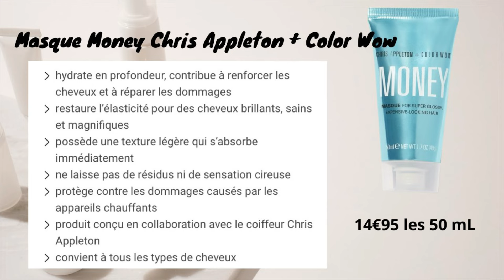Unboxing VIRTUEL Lookfantastic Beauty Box Août 2024 : Edition10 ans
Coucou  💖

Voici le lien pour l'agenda beauté self-care que j'ai créé (à n'acheter que si vous en avez l'utilité !)

Lien pour l'agenda simple semainier non daté que j'ai ensuite créé (pour l'organisation du quotidien et des rdv)

💖 𝔹𝕆𝕏 𝔹𝔼𝔸𝕌𝕋𝔼𝕊💖

✨ GOODiE 𝑩𝑶𝑿

⭐️ BEAUTÉ ⭐️

🛍 👗 𝕍𝔼𝕋𝔼𝕄𝔼ℕ𝕋𝕊 / 𝔸ℂℂ𝔼𝕊𝕊𝕆𝕀ℝ𝔼𝕊   👗🛍

💰 ℂ𝔸𝕊ℍ𝔹𝔸ℂ𝕂💰

🍪 𝔽𝕆𝕆𝔻🍪

⭐️ DIVERS ⭐️

Beautyyygold

beautyyygold